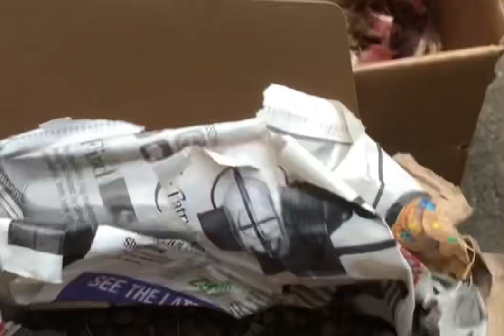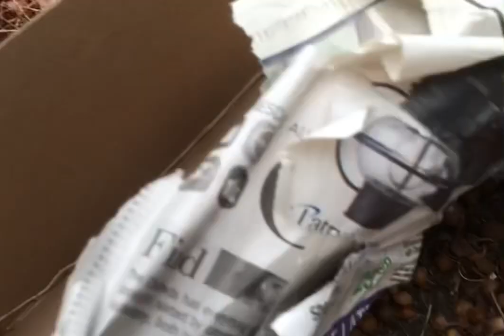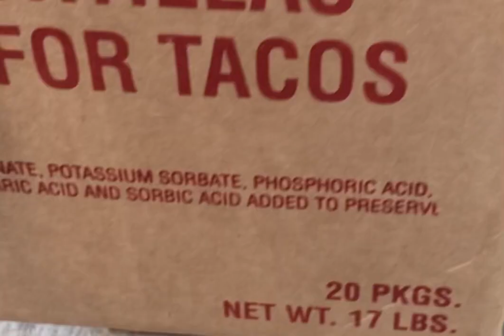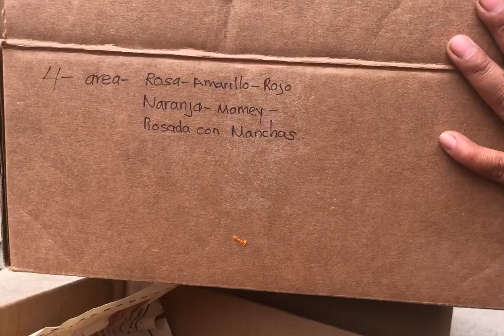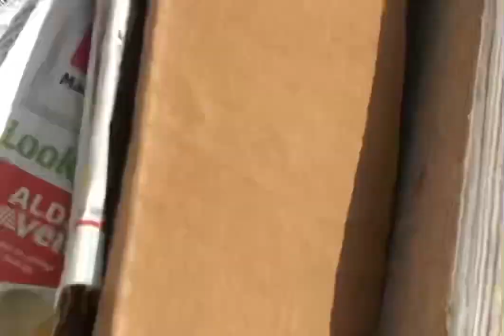😉Gladiolos/espadilla/lirios limpieza y siembra en segundo espacio pleno ☀️